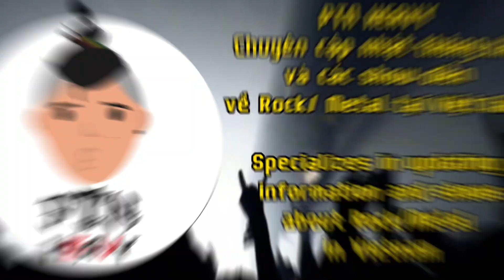GATECREEPER 🇺🇸 - “Puncture Wounds” live at SUFFOCATION x Gatecreeper live in HCMC | 27/3/2024